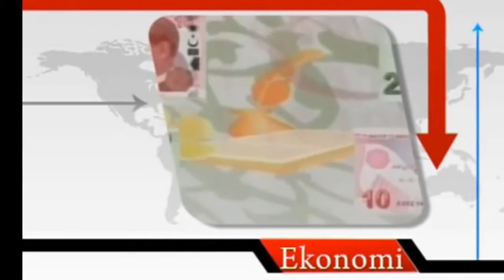Uğur Semih Akdemir - Yenigun.Tv